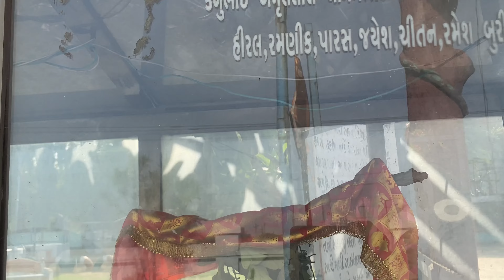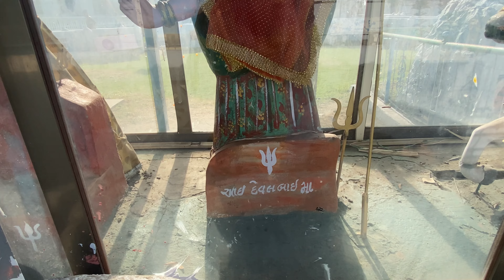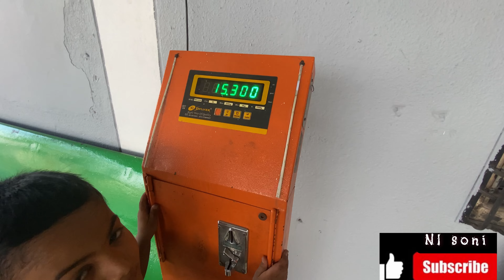ભાણેજ ની ફરમાઈશ હાલો સાંઈધામ હિંચકા ખાવા//saidham Samakhiali//saidham temple garden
Saidham temples and garden samakhiali
Saidham mandir samakhiali
Samakhiali saidham
Samakhiari sai mandir
Sai mandir near Samakhiyali
Saidham mandi Samakhiyali  kutch
Samakhiyali kutch saidham
Garden Samakhiyali kutch
Samakhiari gardens for children
Saidham gardens for children

સાઈધામ મંદિર સામખિયારી

સાઈધામ મંદિર સામખિયારી કચ્છ

સાઈધામ મંદિર સામખિયારી ગાર્ડન

સાઈધામ મંદિર સામખિયારી ફરવા

સાઈધામ મંદિર સામખિયારી બાળકો નું ગાર્ડન

સાઈધામ મંદિર સામખિયારી કચ્છ ટુર

સાઈધામ બગીચો

સાઈધામ ટેમ્પલ સામાખિયારી

સાઈધામ કચ્છ સામખિયારી

કચ્છ સામખિયારી સાઈધામ

કચ્છ સામખિયારી સાઈધામ ટેમ્પલ

सांई धाम पार्क सामखियाली व्लाेग sai dham parak samkhiyali vlog

sai dham parak samkhiyali vlog

Tortoise saibaba kutch gujarat